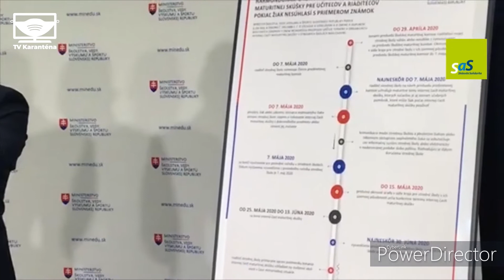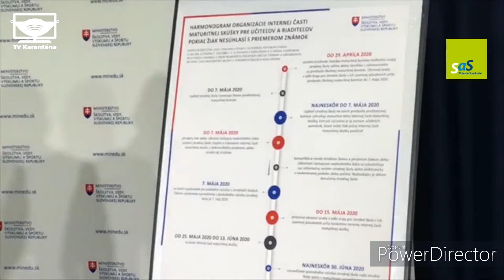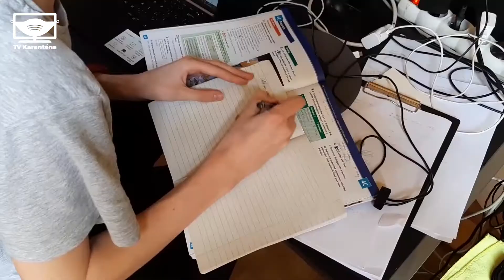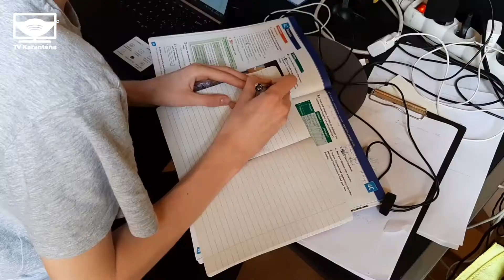Virtuálna trieda č.7: Dištančné vzdelávanie - ZUŠ J. Albrechta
Viktória Tajcnárová: Moderátorka 10-19